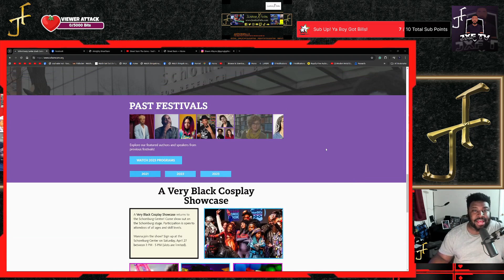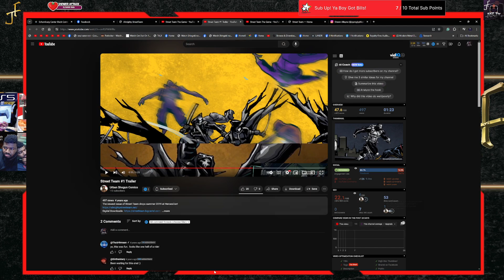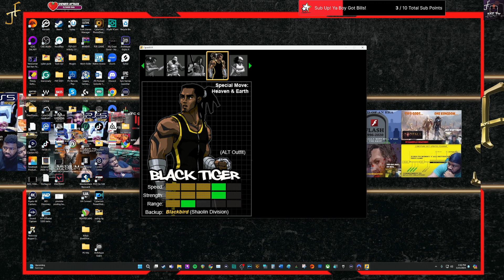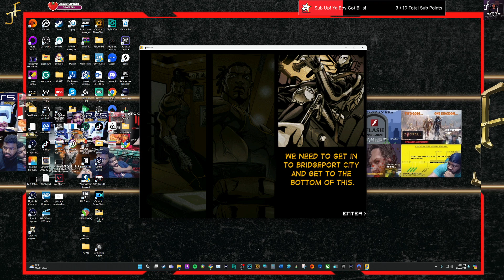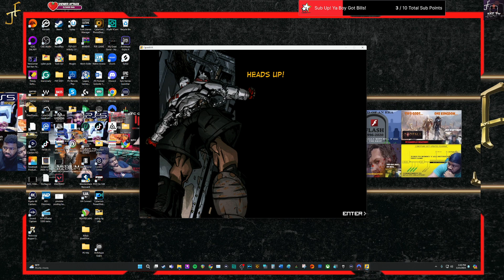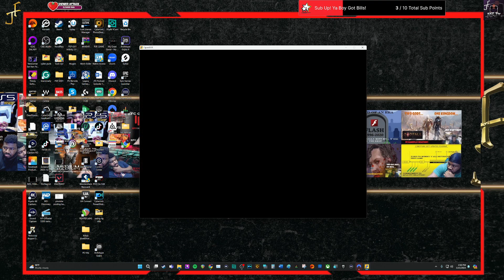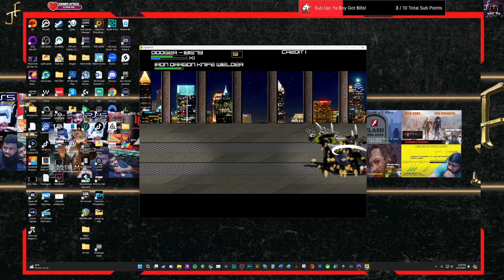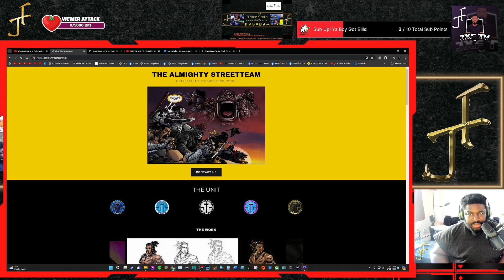I Found This Dope Game At Black Comic Book Festival!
Also known as the "Black Comic-Con," and "SchomCom," The Schomburg Center's Black Comic Book Festival brings together animators, Blerds, bloggers, cosplay lovers, fans, families, illustrators, independent publishers, and writers to celebrate Black comic books and graphic novels. Join us for the 12th annual SchomCom for panel discussions, workshops, cosplay showcases, and more!

I ran into this dope artist by the name of Shawn Alleyne. He's apart of a collective of artist that brough thier characters together to make a comic book  baout of tema of superheroes called the "Street Team" I bought a hbundle of the comics and the artist as well as the game: Street Team: Reign of the Iron Dragon. Only availabile on PC at the toime of this video.

Street Team

My Gaming rig:
CPU: Ryzen 7 3700X
GPU: EVGA GeForce RTX 2070 Super
Ram: 2x Corsair Vengeance 16GB 2666MhZ
Cooling: Noctua NH-D15
Power Supply: HP Max Power 500W (80 Plus Bronze)
MOBO: HP Omen Obelisk 875-0014 Mb L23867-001